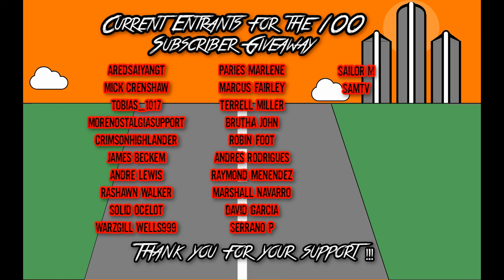*Yu-Gi-Oh!* 5 Ways To Become A Better Duelist (W/ Rashawn & Mick)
Rashawn, Ren & Mick are back with another discussion video for you guys! This time discussing ways to become a better player in the game of Yu-Gi-Oh!